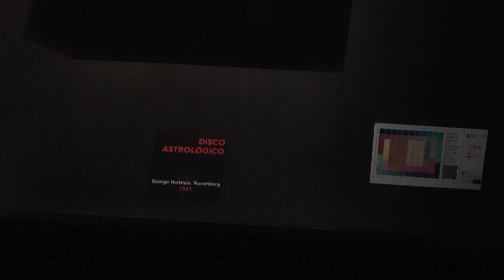Disco atrológico. MUNCYT. A Coruña. Año 2021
En la Edad Media, los discos astrológicos
se usaban tanto en astronomía como en
astrología, aunque el uso del astrolabio
estaba mucho más extendido.
Este disco permitía conocer el astro gobernante
en cada hora del día, para poder elegir el
momento más adecuado para cada actividad,
de acuerdo con tradiciones astrológicas. Para
ello, era preciso conocer la latitud del lugar, así
como la hora de salida y puesta del Sol, además
de realizar cálculos para poder saber la duración
diaria de las horas desiguales, operaciones que
este instrumento simplificaba.
Este disco indicaba qué astro representaba
cada hora planetaria del día, en función de
la distancia a la que se encuentra de la
Tierra. El astro asociado a la primera hora
planetaria da nombre al día, explicando
asíel orden de los días de la semana.
Así, el primer día de la semana
se llama lunes porque estaba asociado
a la Luna (en inglés, monday, lunes,
procede también de Moon, Luna).
Estas asociaciones carecen de
valor astronómico real.

Sabías que…
… Georg Hartman inventó los relojes dípticos
y construyó astrolabios, esferas armilares,
cuadrantes y relojes solares, como la Copa de
Ahaz que se conserva en el MUNCYT?
… Hartman fue pionero de la impresión
de láminas astronómicas en papel, como
la de esta pieza?
… en la Edad Media se extendió el uso de
los discos astrológicos para vaticinar el éxito
de negocios o empresas? Según aseguraban,
conocer el astro gobernante cada hora del
día permitía escoger el momento adecuado
para cada actividad. En la actualidad, siguen
teniendo vigencia en determinados grupos de
población, aunque no tiene validez científica.